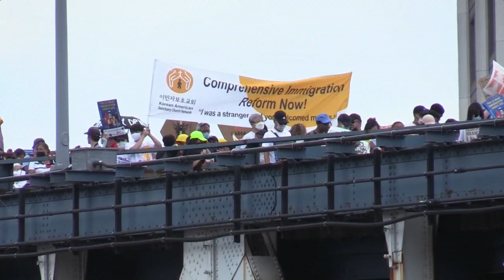Trabajadores esenciales inmigrantes exigen una vía a la ciudadanía de EE.UU.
Cientos de inmigrantes que son trabajadores esenciales en EE.UU. se manifestaron este viernes en Nueva York para exigir que el Gobierno del país facilite una vía para conseguir la nacionalidad estadounidense a 5 millones de indocumentados que están empleados en ese sector.

¡Visítenos!